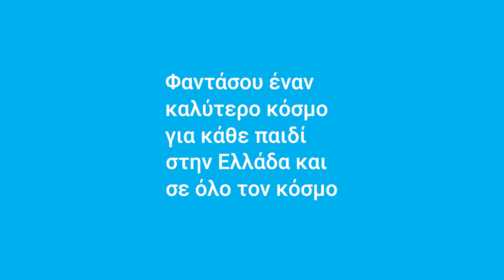Φοράμε Μάσκα αλλά Δεν Μένουμε Σιωπηλοί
Κάθε φωνή έχει αξία. Κάθε παιδί έχει δικαίωμα για έναν καλύτερο κόσμο.
Μαζί με τα παιδιά, αλλάζουμε τον κόσμο για αυτά και για όλους μας.
Βάλτε στη φετινή λίστα των γιορτινών δώρων σας μια ανεκτίμητη προσφορά και
υποστηρίξτε σήμερα το έργο της UNICEF στην Ελλάδα και σε όλο τον κόσμο.

Για περισσότερες πληροφορίες σχετικά με το έργο της UNICEF στην Ελλάδα και τον κόσμο, επισκεφθείτε τη διεύθυνση